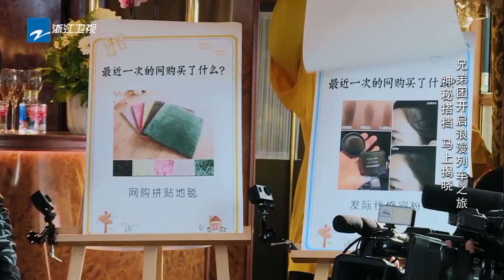【花絮】天霸组合邓超陈赫脑洞大开 看图猜人大闹笑话 《奔跑吧2》 EP.2 20180420 Keep Running S2 [ 浙江卫视官方HD ]